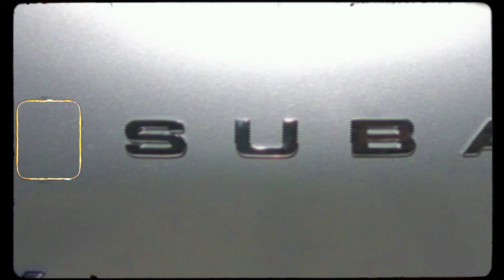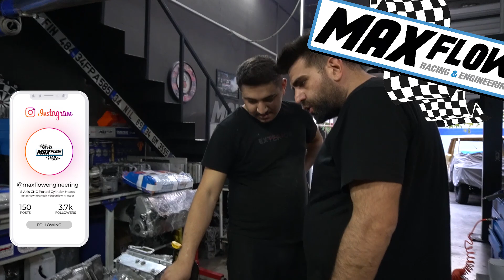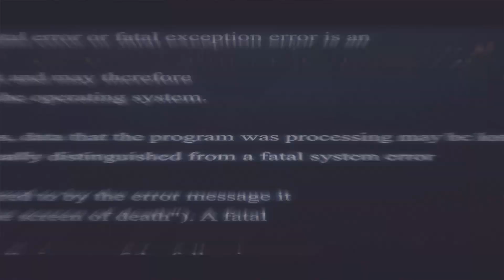MOTORU İNDİRDİK! - Bugeye Project #2 - MaxFlow Racing&Engineering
Herkese selamlar bu videomuzda yeni projemiz Bugeye'ın far tesisatını söküp motoru indirdik. Projenin nasıl başladığından ve nereye gideceğinden sizlere bahsettik.

Videographer : Mert Balkaya